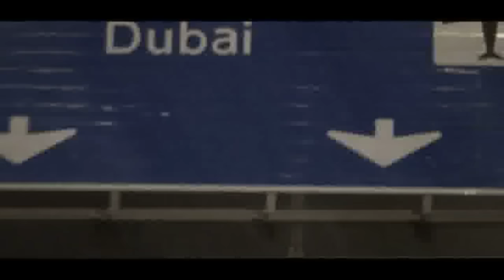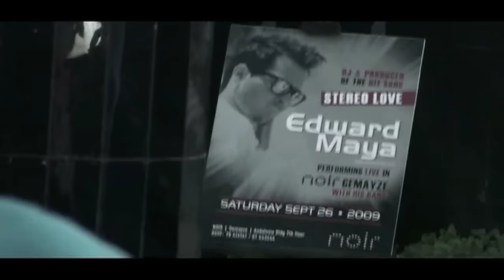Edward Maya feat. Vika Jigulina - This is My Life (Official Second Single)